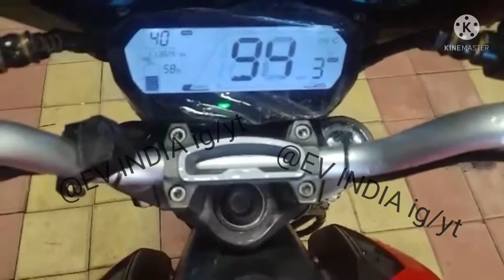Revolt rv 400 Top speed on stand😱😱 Electric bike😎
ig-@EV INDIA for latest updates and behind the camera.